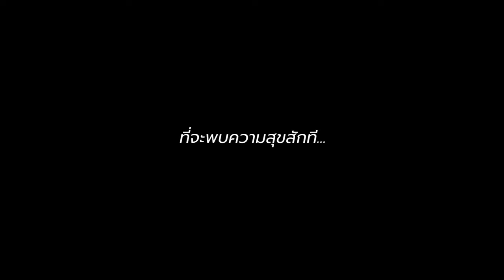โครงการเพลงในใจ โดย สสส. x happening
โครงการ เพลงในใจ